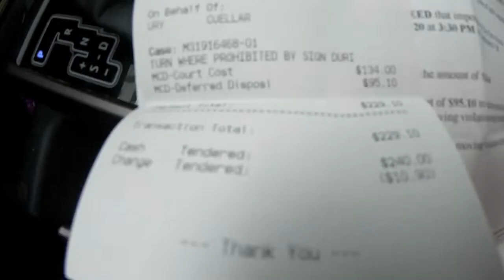Me fui a cortar el pelo con una china infectada 🔴 NO ES CLICK BAIT 🔴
🔘 Hola amigos! Gracias por estar en nuestro canal... Aqui veras video de nuestra pequeña familia en estados unidos.